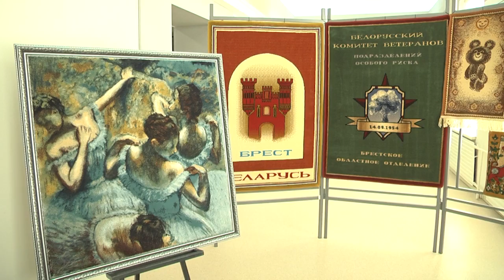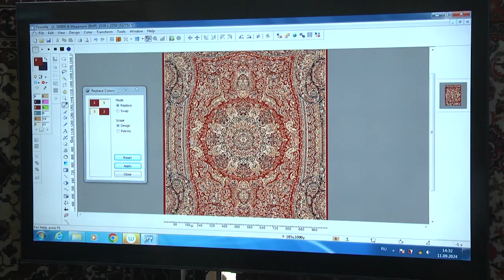2024-09-12 Проект «#1 регион. Под знаком качества»: филиал «Брестские ковры» ОАО «Витебские ковры».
В Брестском областном краеведческом музее прошло второе мероприятие проекта «#1 регион. Под знаком качества». Его цель – знакомство горожан с предприятиями и организациями, вносящими огромный вклад в развитие области. В этот раз в центре внимания одно из крупнейших предприятий прошлого века, производителем ковровой продукции филиалом «Брестские ковры» открытого акционерного общества «Витебские ковры».

*Наши контакты:*
✅Телефон горячей линии:
54-63-67